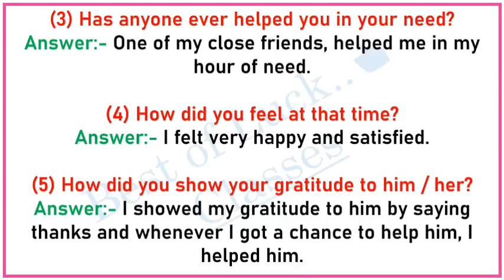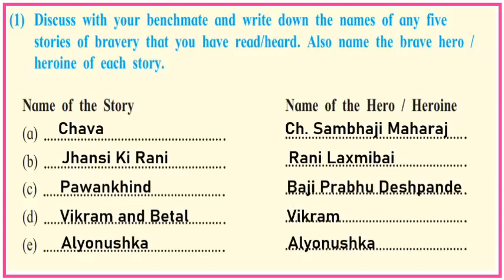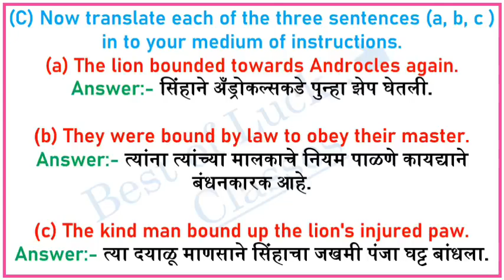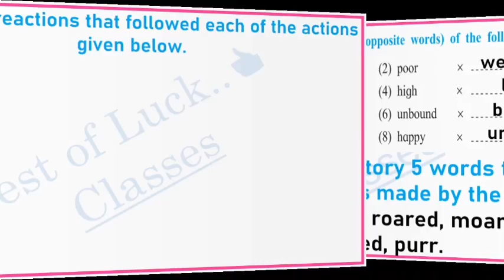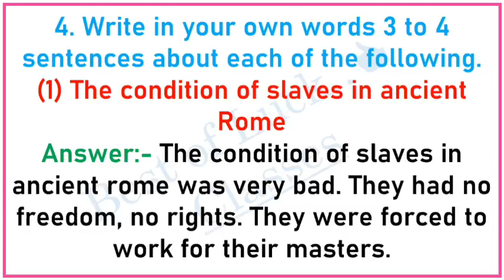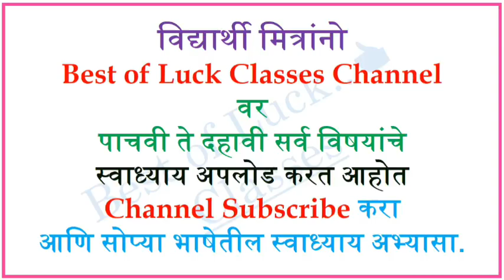1.2 Androcles and the lion chit chat | margin questions | workshop answers | My English Book Eight